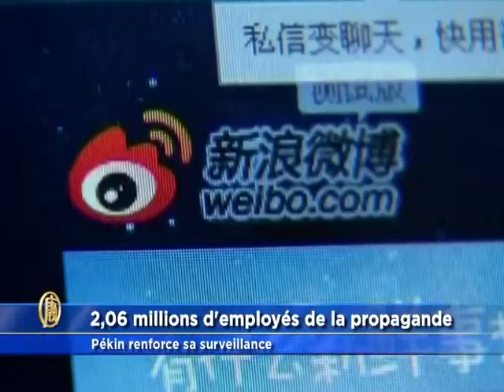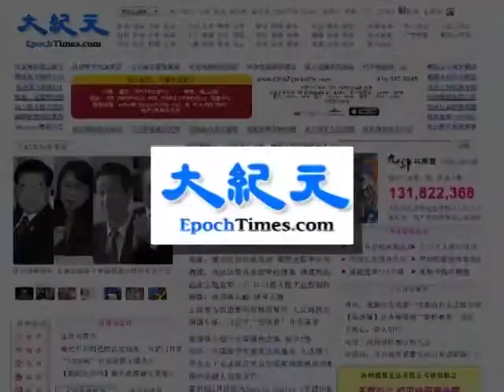2,06 millions d'employés de la propagande sur Internet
Imaginez : vous êtes un internaute de Pékin. Vous avez un compte sur Weibo, la version chinoise de Twitter. Et sur dix personnes que vous suivez, une d'entre elle travaille pour le bureau chinois de la propagande.

C'est la situation qu'a présentée la semaine dernière Lu Wei, le vice-maire de Pékin qui est aussi le directeur de la propagande de la ville.

Lu Wei a pressé les 2,06 millions d'employés de la propagande, soit une personne sur 10 à Pékin à ouvrir des comptes sur les sites de médias sociaux. Ce mouvement, selon lui, aiderait à disséminer une énergie positive tout en influençant l'opinion sur les sujets d'actualité.